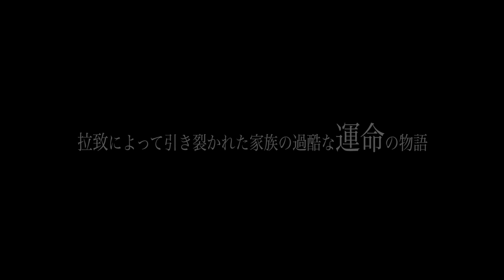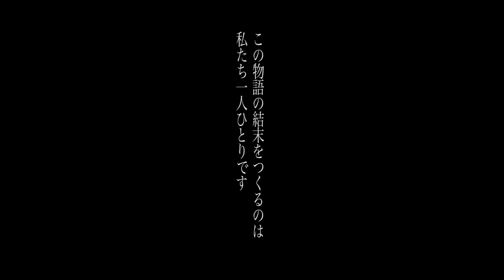拉致事件を描いた日本初の映画『めぐみへの誓い』予告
STORY
1977年11月15日夕刻、新潟。学校のバドミントン部の練習の帰り道で一人の少女が忽然と姿を消した。横田めぐみ（以下敬称略）13歳である。拉致工作員の手によって船底に閉じ込められためぐみは助けを求めて泣き叫び、壁をかきむしり爪をはがしてしまう。
　北朝鮮に着いてからは「朝鮮語を覚えたら日本に帰してやる」と言う工作員の言葉を信じ、ひたすら勉強に励んだ。然し彼女が18歳になった時、その約束が嘘であったことが分かる。日本に帰してもらえないことを知った彼女は遂に精神に破綻を来たしてしまう。
　1970年代の同じ頃、日本各地で行方不明事件が多発していた。工作員のリーダー、シンガンシュンは暴力的に、時には甘言を弄し、日本の若者を騙し北朝鮮に拉致していた。「スパイを防止する法律のない日本は、俺たちにとって楽な仕事場さ」と笑う工作員たち。
　拉致被害者田口八重子、当時22歳は日本に1歳と3歳の幼子を残して拉致された。彼女は若い工作員キムヒョンヒの日本人化教育の教師として日を送っていた。次第に姉妹のように心を通わせる二人だったが、その後キムヒョンヒは大韓航空機爆破の指令を受けて実行犯となってしまった。
　日本ではめぐみの両親とその支援者たちの必死の署名活動が続く。一方めぐみは平壌の915病院の精神病棟にいた。ある夜彼女は両親が自分を助けに来てくれた夢を見る。だがその夢の舞台は恐ろしい強制収容所の中だった。暴動をおこし脱走を図るめぐみとその両親、そして多くの囚人たち。炎を上げて燃え上がる強制収容所。だが彼らは警備隊の銃弾になぎ倒される。・・・・・・然し不思議なことに母早紀江と父滋の励ましに、再び立ち上がるめぐみと囚人たち。吹雪と火の粉が舞う中を、何度撃たれても立ち上がり、日本を目指してひたすら歩き続けるめぐみたち・・・・・・。

この夢を見てから、めぐみの中にこの国で生き抜く新たな決意が生まれる。「・・・・・そして、いつの日か必ず！」

監督・脚本：野伏 翔
出演：菜月　原田大二郎　石村とも子　大鶴義丹　小松政夫
仁支川峰子　坂上梨々愛　安座間美優　小林麗菜
企画：野伏翔 上島嘉郎 佐々木俊夫
総合プロデューサー：松村譲裕　原作：野伏翔

拉致問題監修：荒木和博　助監督：平波亘　撮影：神野誉晃　美術監修：安宅紀史 照明：斉藤徹

製作：映画「めぐみへの誓い」製作委員会
配給・宣伝：株式会社アティカス